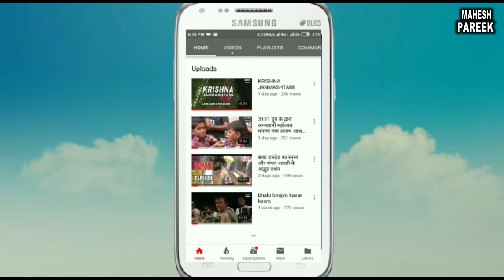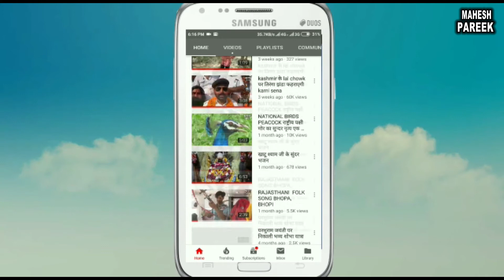राजस्थान_में_गरजा_राकेश_टिकैत सरदारशहर शहर के किसानों कि रैली के समर्थन में आये राकेश टकैंत